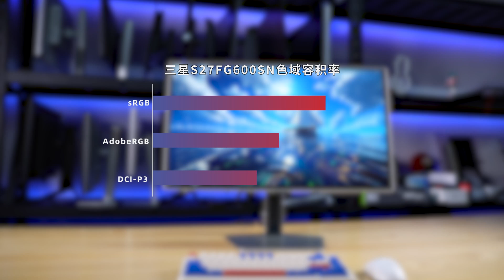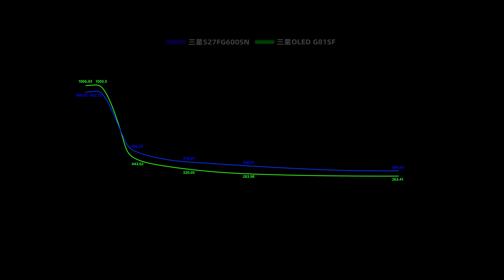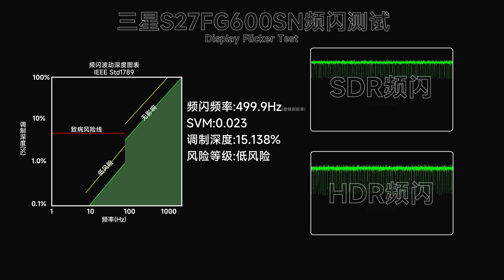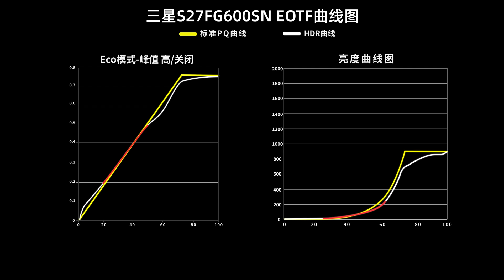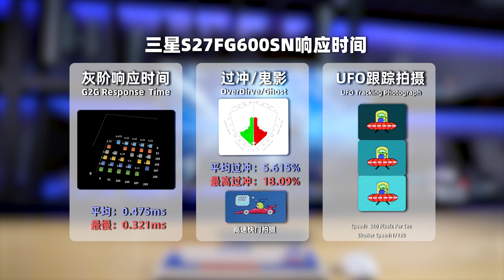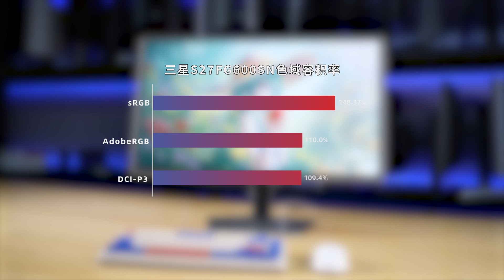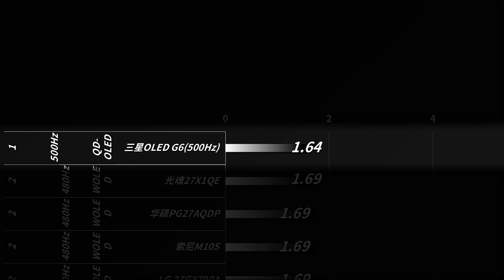SAMSUNG 2K 500Hz QD-OLED Monitor S27FG600SN Review丨三星玄龙骑士2K 500Hz QD-OLED电竞显示器S27FG600SN全面评测报告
本期评测的是全球首款2K 500Hz超高刷电竞旗舰显示器 三星OLED G6 99%DCI-P3、原生10Bit色深、动态冷却散热系统、评测内容主要针对外观设计、菜单功能、显示效果（色温、亮度、色域、均匀度、PPI、像素排列、可视角度、HDR、观影、游戏体验）接口带宽、兼容性、拆机做工用料、以及屏幕实测数据进行全面测试。
00:00 前言/包装/外观
01:21 亮机:PPI/像素排列/色温/色域
02:13 亮度/色温均匀度/可视角度
03:33 频闪/光谱
03:58 接口兼容性/输入延迟
04:23 HDR:亮度/EOTF/观影/游戏
05:31 响应/BET
06:01  拆机:驱动板/面板
06:41 实测数据/天梯榜
07:17 总结:优缺点